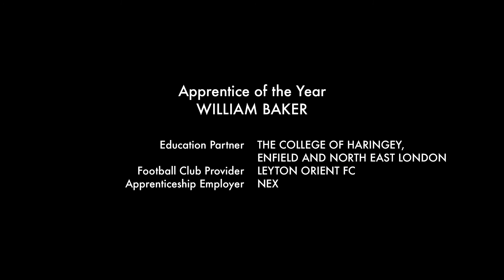LTSB North London Apprentice of the Year | 2016 Intake | Will Baker